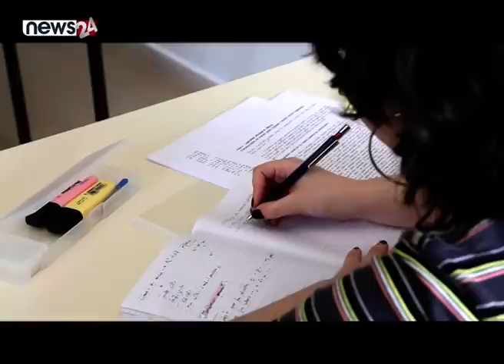देउवाको मौनता र प्रचण्डको छटपटी। सडकबाट शिक्षकहरूको प्रश्नः हौसला र प्रेरणा खोई सरकार ? - CALL 24